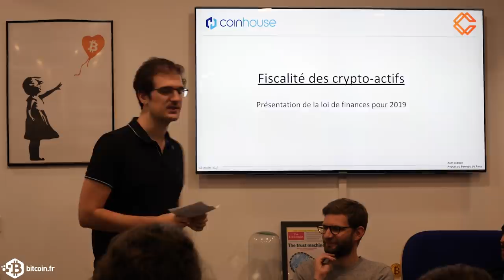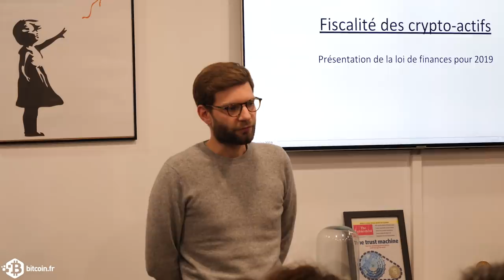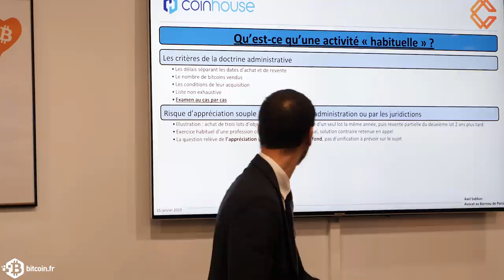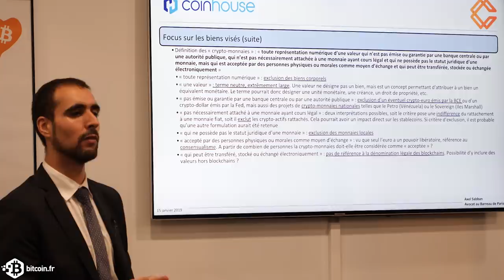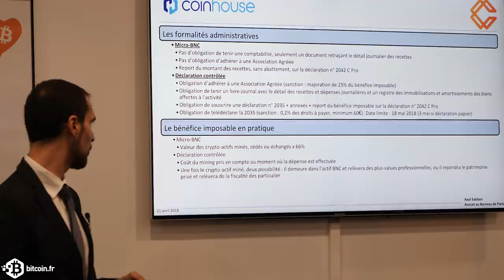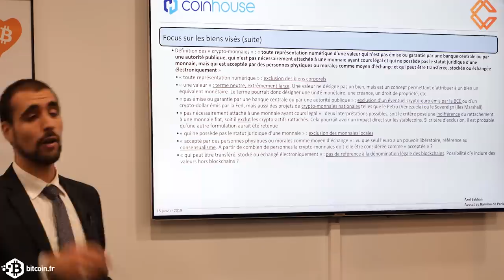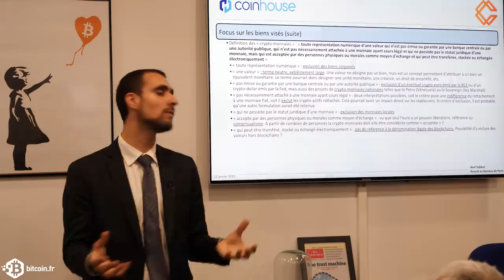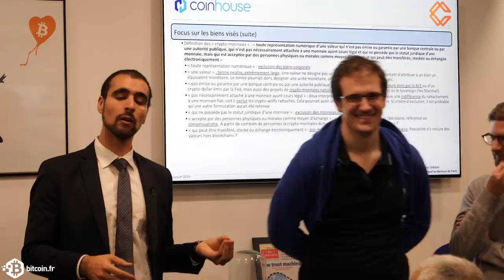Nouveau régime fiscal 2019 des « crypto-actifs »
La Chaintech, en partenariat avec Coinhouse, organise une discussion autour de ce nouveau régime fiscal :

Introduction par Alexandre Stachtchenko (président de la Chaintech) à propos de l’implication de l’association pour le développement d’un cadre juridique clair, simplifié et juste : auditions, réunions de préparation de PACTE et de la LF, cartographie des acteurs gouvernementaux impliqués etc.

Mise en lumière par Simon Polrot (vice-président de la Chaintech) des projets d'amendements soumis par la Chaintech aux députés, des motivations qui guidaient ces amendements, des raisons des refus, etc ...

Présentation par Axel Sabban (responsable du pôle fiscal de la Chaintech) des mesures précises votées et de leurs impacts.

Le projet de loi de finances pour 2019 a été adopté en lecture définitive à l’Assemblée Nationale le 20 Décembre 2018. Celui-ci dessine les contours d’un nouveau régime fiscal applicable aux cryptoactifs.

Si ce régime a le mérite de clarifier les règles fiscales applicables aux gains de trading des particuliers, il est loin d’être à la hauteur des ambitions affichées par le gouvernement visant à faire de la France une terre prospère pour les projets blockchain.